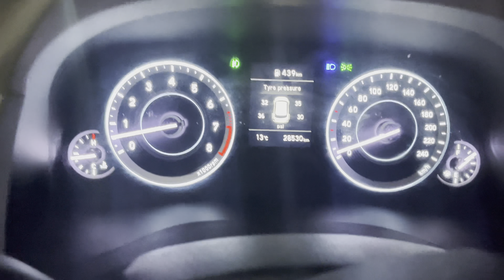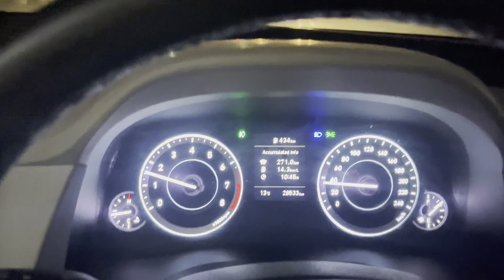Why sometimes it happens🔥@Keepingyoualive05